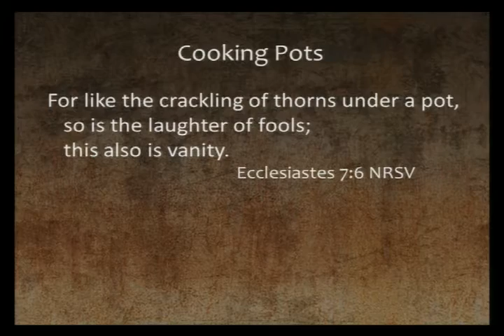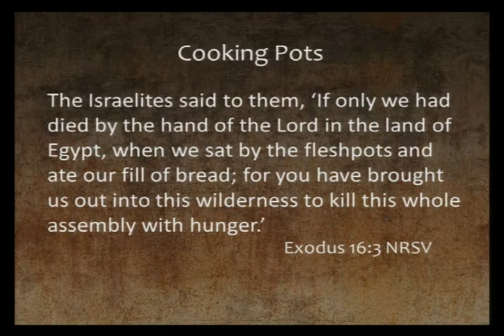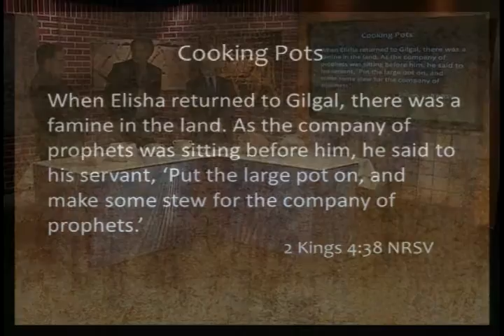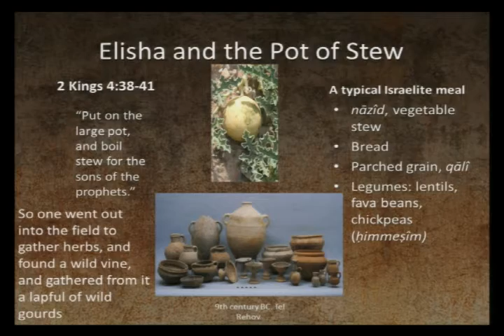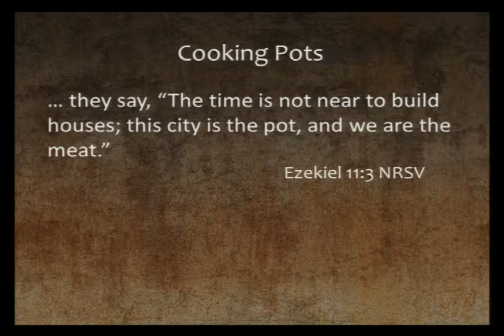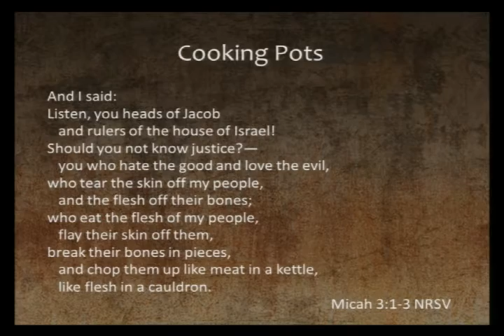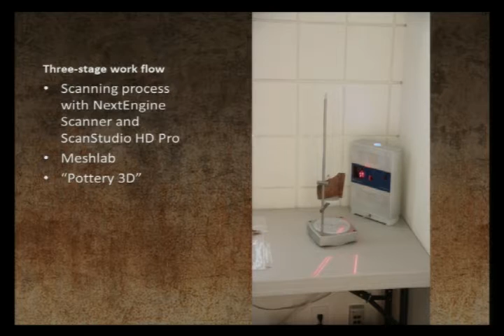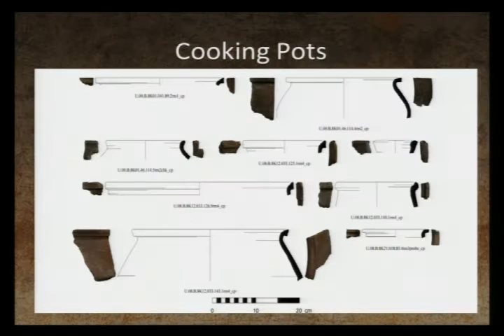020 Excavating the Bible - Cooking Pots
Do you want to learn more about our ministry?